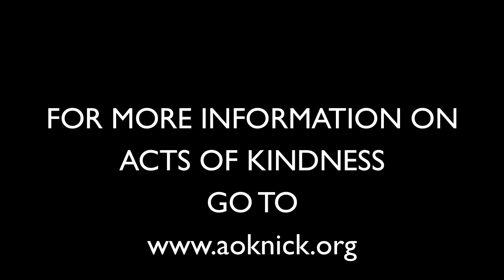Dukes Ocean Fest 2012 AccesSurf 2012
Thank You A.O.K for all your help.